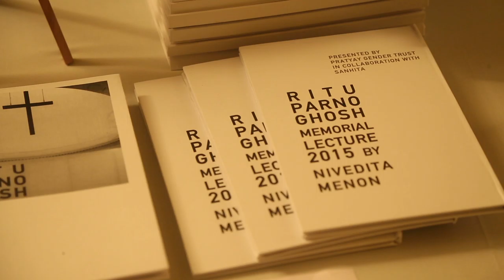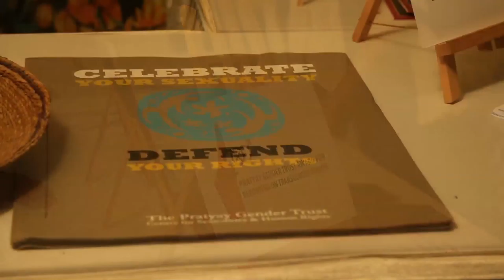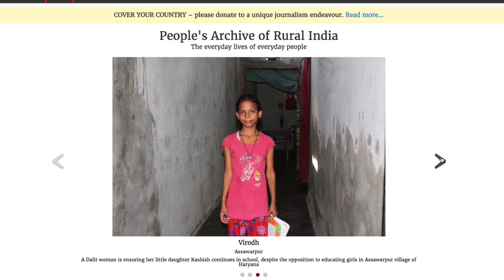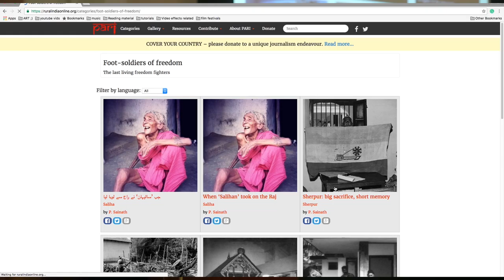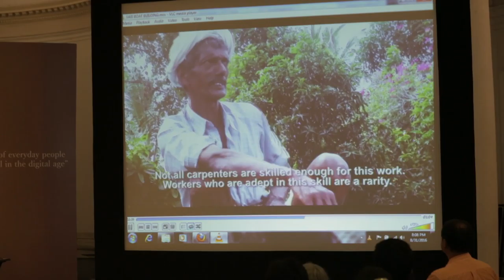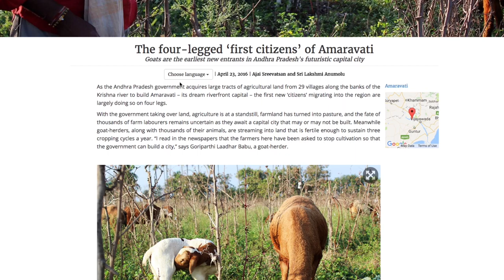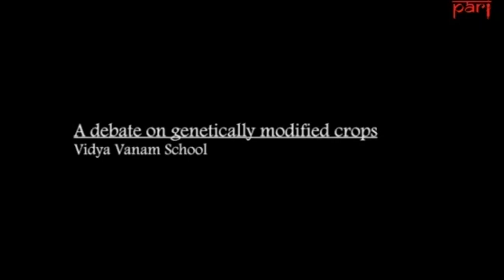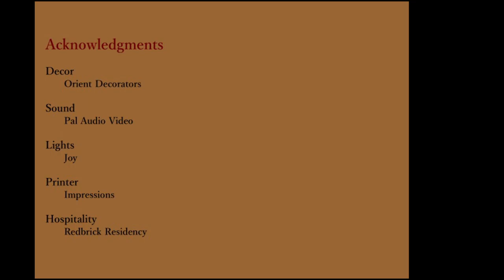Rituparno Ghosh Memorial Lecture 2016 by P Sainath